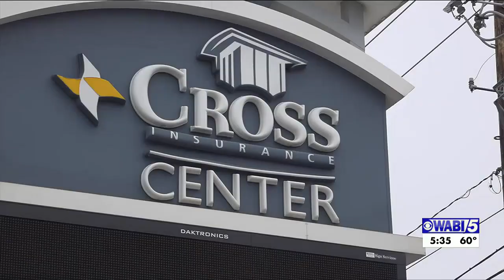Cross Insurance Center just launches 'Big Ticket Giveaway' sweepstakes